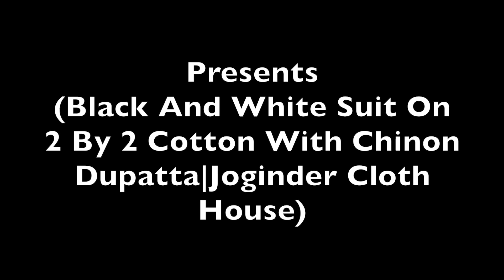Black And White Suit On 2 By 2 Cotton With Chinon Dupatta|Joginder Cloth House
Designer Dupatta Suit With Cotton 2 by 2 Fabric . In Stock Now